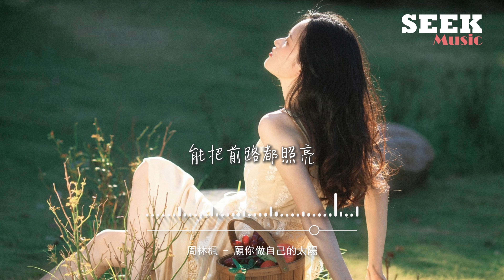周林楓 - 願你做自己的太陽『願你做自己的太陽，不必去借誰的光，儘管時間讓你匆忙，但也不要迷失方向。』【動態歌詞MV】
❖歌詞在下面❖

作詞：周訓輝/周林楓
作曲：小米/曲多美
演唱：周林楓
編曲：雨琳諾海
吉他：趙翔
和聲編寫：諶宥
和聲：諶宥/老闆/熊磊/何文宇/L（桃籽）/任夏
人聲編輯：諶宥
混音：何文宇
製作統籌：諶宥/翊學長
藝人經紀：韋耀
宣發策劃：王騰飛/曾海平/暢戈/戚傲潔
製作人：何文宇
監製：熊磊/王騰飛
發行人：韋琪
發行公司：萬象星雲
曾經不知生活多難
把所有當理所當然
那些課本上的答案
長大才知道不簡單
生活的苦總說不完
也時常會疲憊不堪
可我不願平平凡凡
現在向前走不算晚
願你做自己的太陽
不必去借誰的光
儘管時間讓你匆忙
但也不要迷失方向
能把前路都照亮
面對所有大風大浪
不管路途走向何方
總會看到曙光
媽媽說 路很長
偶爾會哭紅眼眶
愛錯人 也正常
牽錯了手記得放
世界上 不止有愛情才是避風港
還有朋友的肩膀
爸爸說 路很長
行李箱拖着理想
年少時 在遠方
想着故鄉的月亮
成家后 卻又會思念兒時的課堂
回不去就向前闖